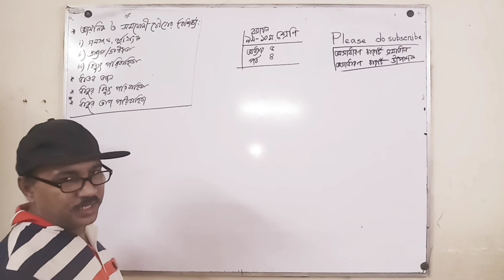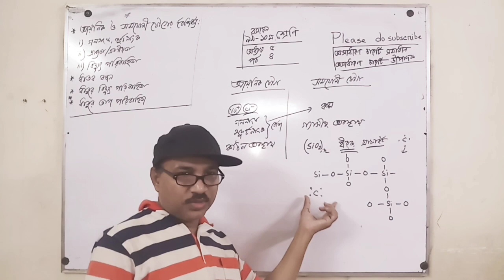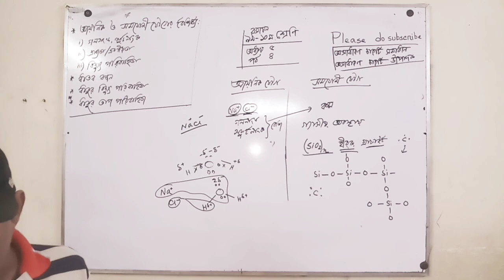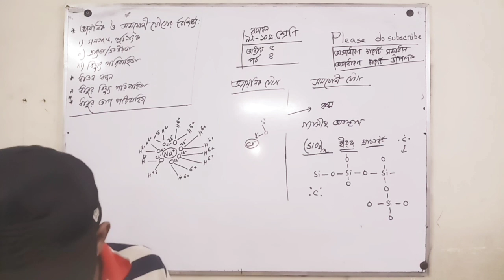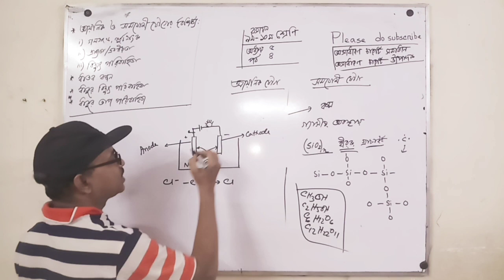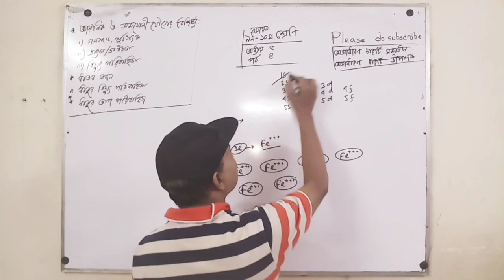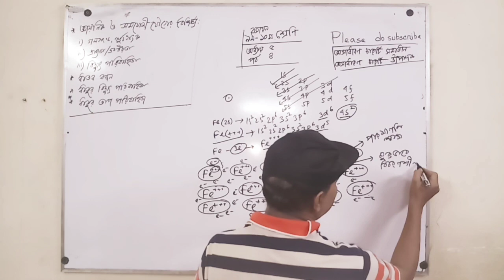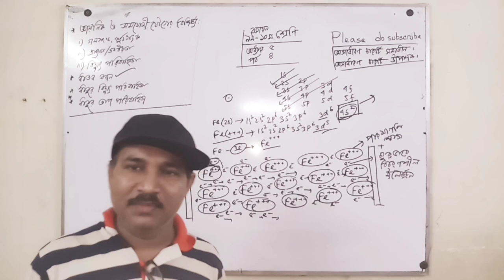Class 9-10।।Chemical Bond(রাসায়নিক বন্ধন)।।Chemistry (রসায়ন-৫)।।পর্ব-৫(Part-5)